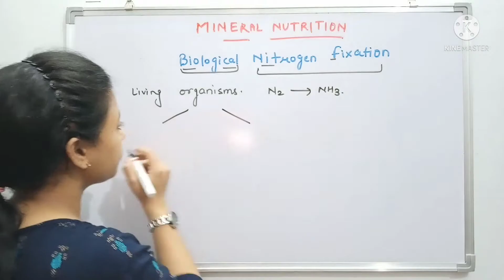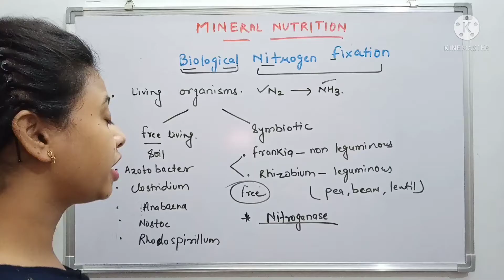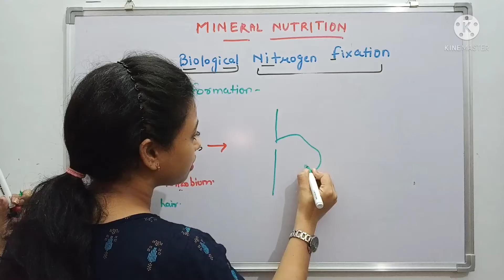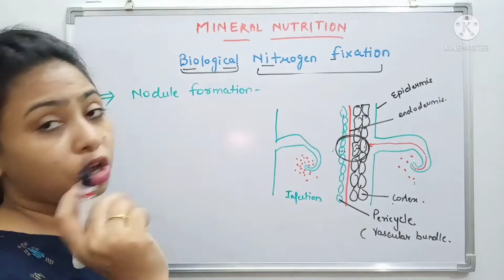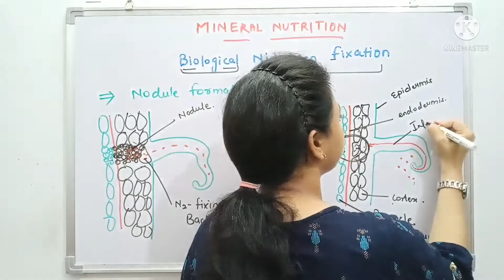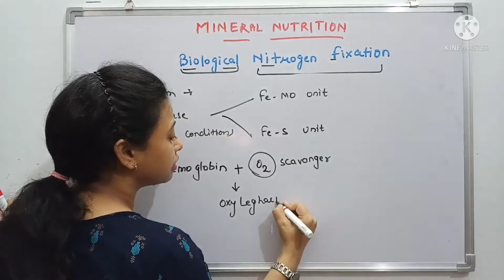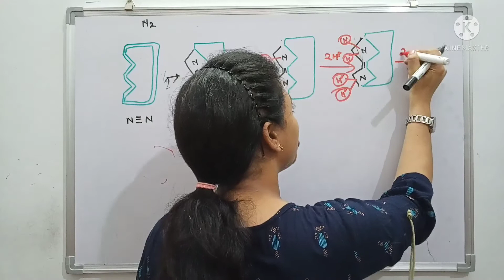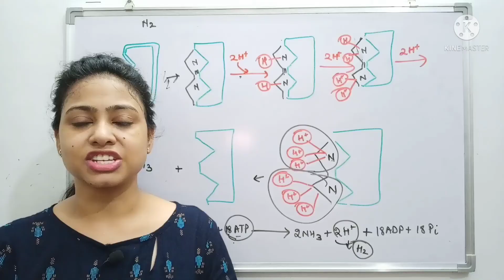Biological Nitrogen Fixation | Nodule Formation | Mineral Nutrition | Class 11 Biology / NEET /AIIMS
This lecture covers about the mechanism of biological nitrogen fixation.
Various living organisms in this fixation
1) Living organisms
2) Symbiotic organisms